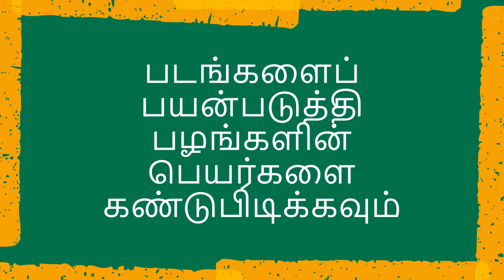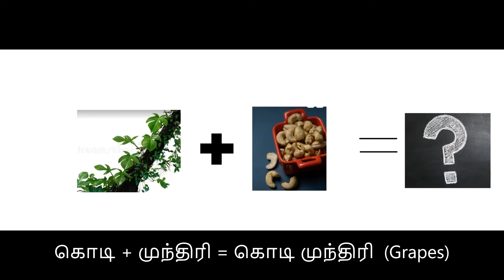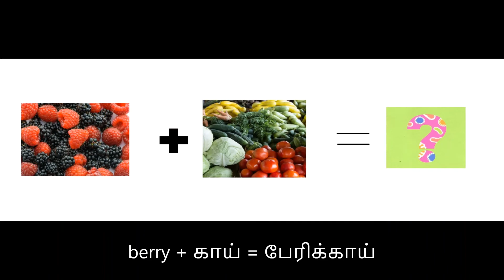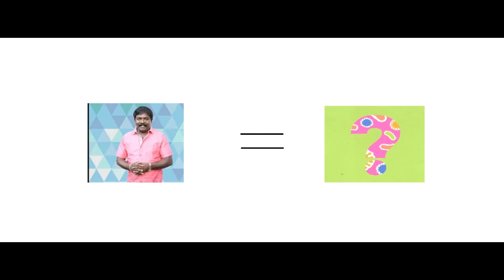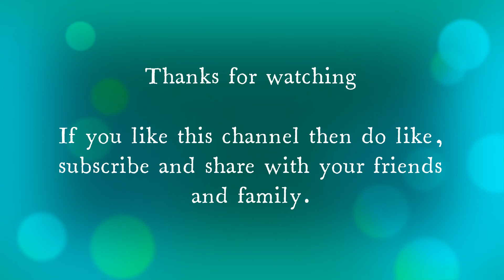பழங்களின் பெயரை கண்டுபிடிக்கவும் (Identify the Fruits name in tamil using the hints)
Identify the fruits name in tamil using the given hints.